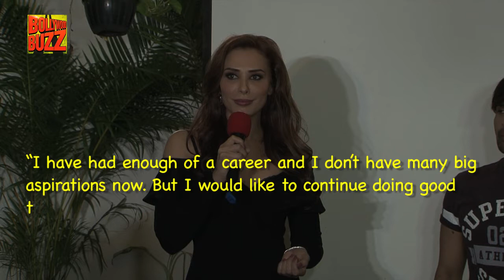Salman Khan's Rumoured GF Iulia Vantur Is Ready To Start A Family NOW!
Though Salman Khan and Iulia Vantur have never confirmed their relationship the two have been spotted at several occasions together even fans are excitedly waiting for the two to tie the knot. In an interview recently Iulia also revealed that she is ready to start a family